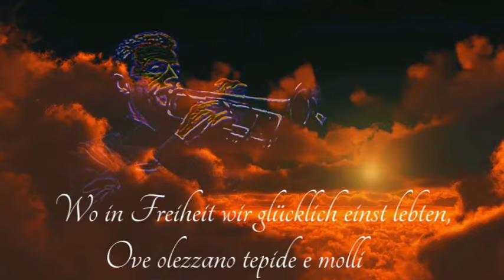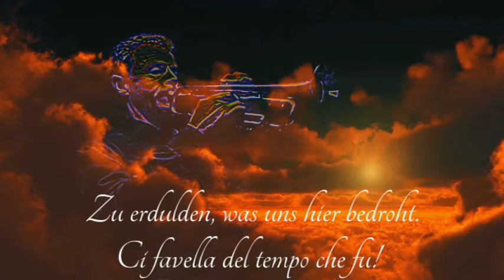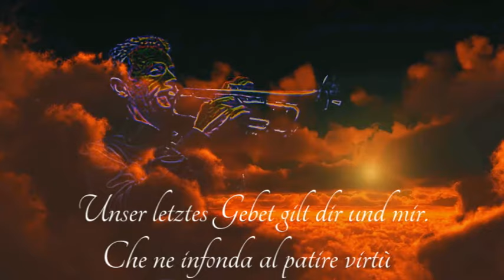Nabucco (Trumpet)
Das Lied Va, pensiero, sull’ali dorate („Flieg, Gedanke, auf goldenen Schwingen“, auch als Gefangenenchor oder Freiheitschor bezeichnet) ist ein Chorwerk aus dem dritten Akt der Oper Nabucco von Giuseppe Verdi. Das Libretto stammt von Temistocle Solera, der Psalm 137 zum Vorbild nahm. Der Chor der Hebräer, die in Babylonien gefangen sind, beklagt das ferne Heimatland und ruft Gott um Hilfe an. Der Chor gilt als berühmtester aller Verdi-Chöre.(Quelle:Wikipedia)